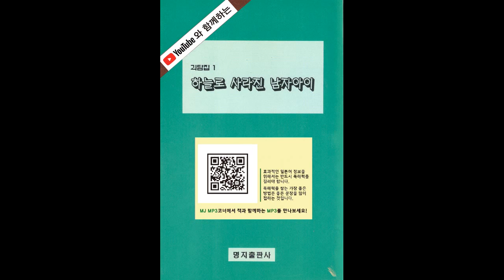무엇이든 녹이는 그릇(なんでもとかす食器の話)